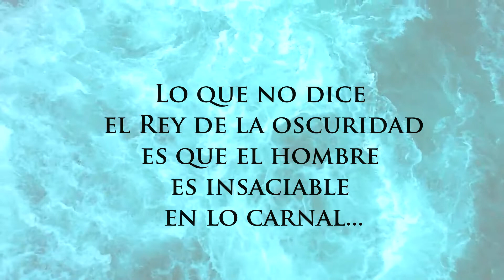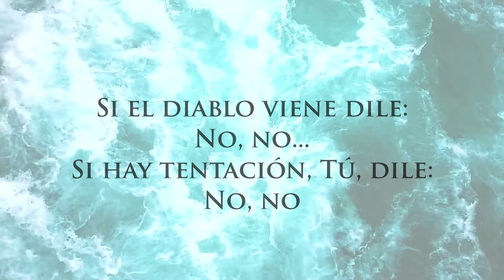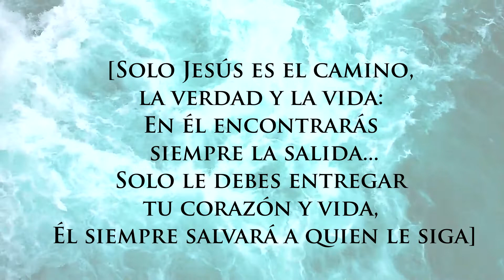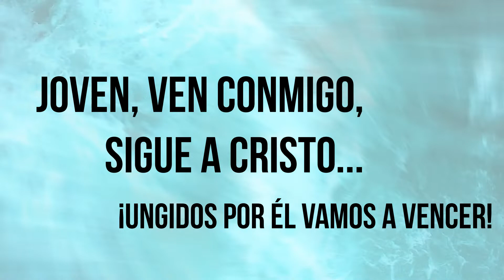Contra la corriente [Cover Stiven Arenas]